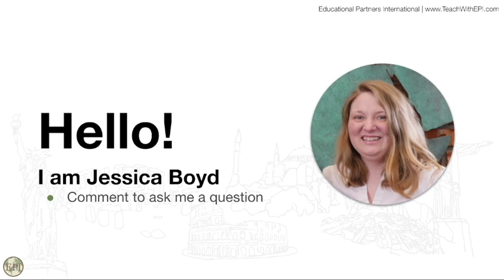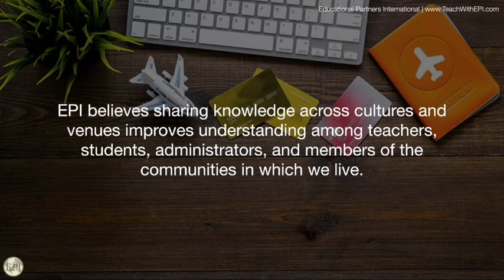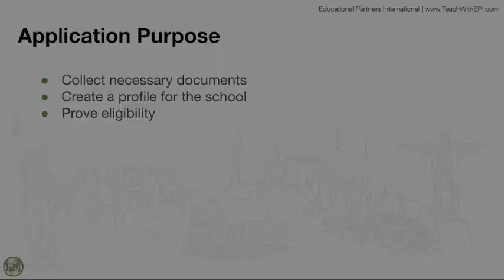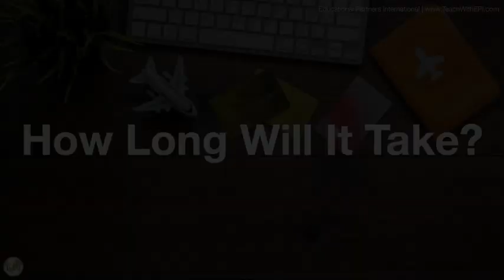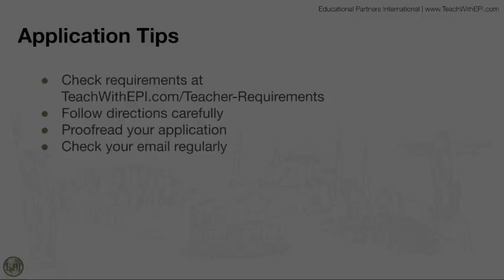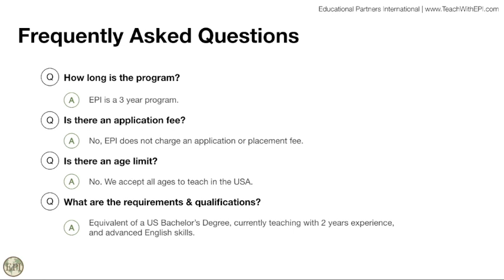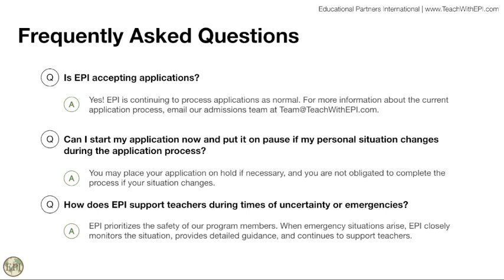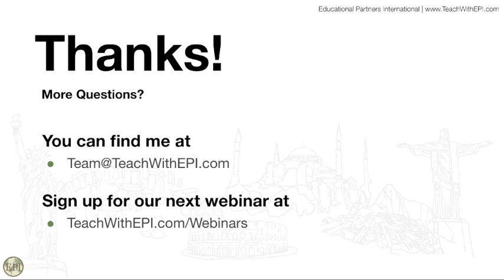Webinar: How to Apply to Teach in the USA with EPI 2.23.21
Educational Partners International is a cultural exchange program that provides international teachers with teaching and professional development opportunities in the U.S.

In this informational webinar, Jessica provides an overview of the program, shares our teachers' stories, answers questions, and explains how to start the application process.